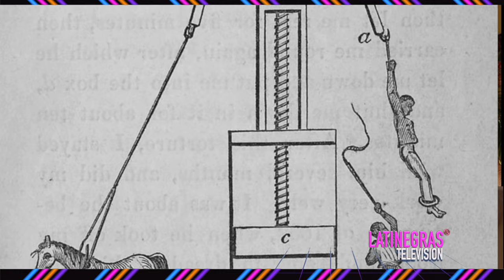Was Erykah Badu Channeling Escrava Anastasia with her Mouthpiece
Badu is a wise one, so I say yes! I think she is like a walking art gallery and history book all in one.

Was @erykahbadu channeling EscravaAnastasia with her mouthpiece at the @soultrainofficial awards? See the full video on YouTube and Facebook!! Links on website Latinegras.com

ESCRAVA ANASTASIA
Escrava Anastacia is a popular saint venerated in Brazil. A slave woman of African descent, Anastacia is depicted as possessing incredible beauty, having piercing blue eyes and wearing an oppressive facemask. Although not officially recognized by the Catholic Church, Anastacia is still an important figure in popular Catholic devotion throughout Brazil. She is also venerated by members of the Umbanda and Spiritist traditions. She has also been portrayed in Brazil in books, radio programs and a highly successful television miniseries bearing her name.